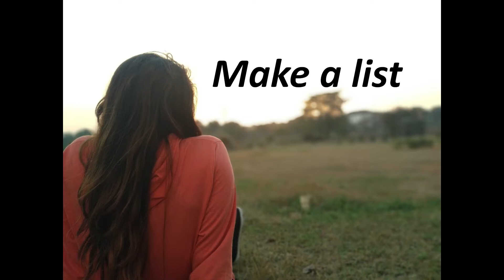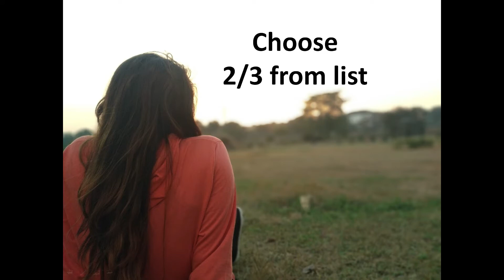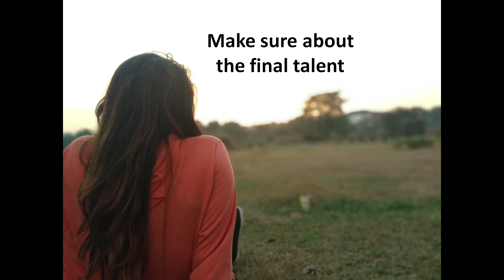motivational series- how to find talent in 3 easy steps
hey guys
welcome to episode 3 of motivational series
in this video you will find very easy three steps to find talent with in you.